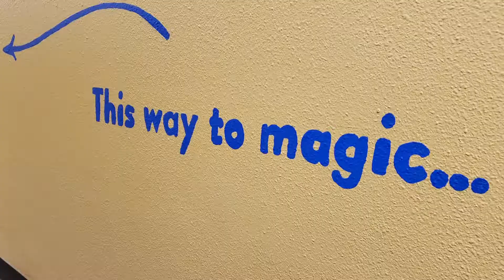Rod on the Job: Chocolatier at Moonstruck Chocolate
Valentine's Day is coming up and what better way to celebrate than a box of chocolates? Meteorologist Rod Hill visited Moonstruck Chocolate and learned how to make his own heart shaped truffles.